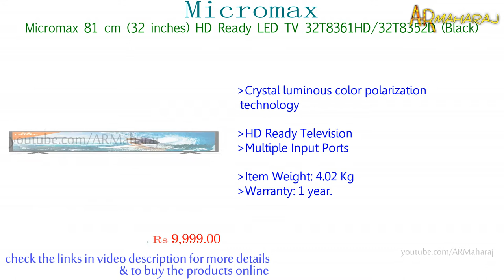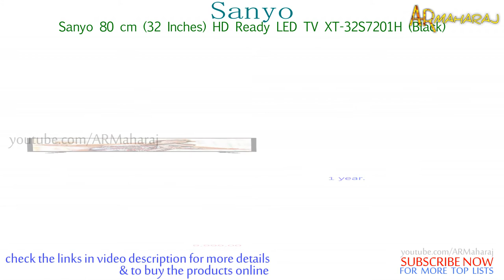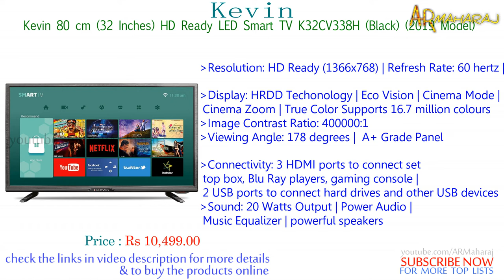Top 10 Best 32 Inch LED TV's under 10000 in India with Price | 2019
10 Best 32 Inch LED TV's in India under 10000 RS :
Shopping online(amazon.in)BUY using the links below Support Us:
1)Kevin 80 cm (32 Inches) HD Ready LED Smart TV K32CV338H (Black) (2019 Model)

2)Kevin 80 cm (32 Inches) HD Ready LED TV K56U912 (Black)

3)Thomson B9 Pro 80cm (32 inch) HD Ready LED Smart TV
pid=TVSF5YYHXKYHVGF6&srno=s_1_5&otracker=AS_QueryStore_OrganicAutoSuggest_0_5&otracker1=AS_QueryStore_OrganicAuto
Suggest_0_5&lid=LSTTVSF5YYHXKYHVGF6ZHWJUV&fm=SEARCH&iid=9aafee5b-85fb-4d39-8414-
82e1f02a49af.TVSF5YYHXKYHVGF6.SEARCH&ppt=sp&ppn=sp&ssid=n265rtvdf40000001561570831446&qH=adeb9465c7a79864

4)BPL 80 cm (32 inches) HD Ready LED TV T32BH3A (Black)

5)Shinco 80 cm (32 Inches) HD Ready Smart LED TV SO32AS (Black) (2019 model)

6)Kodak 80 cm (32 inches) HD Ready LED Smart TV 32HDXSMART Pro (Black) (2019 Model)

7)Sanyo 80 cm (32 Inches) HD Ready LED TV XT-32S7201H (Black)

8)TCL 79.96 cm (32 Inches) HD Ready LED TV 32D3000 (Black)

9)Shinco 80 cm (32 Inches) HD Ready LED TV SO3A (Black) (2018 model)

10)Micromax 81 cm (32 inches) HD Ready LED TV 32T8361HD/32T8352D (Black)

Related Questions...

Which is the Best 32 Inch LED TVs in india  under 10000 RS ?
What is the best 32 Inches led tvs in India ?
Which are the best 32 Inches led tv in India ?
best 32 Inch LED TV brands in india
What is the best 32 Inch LED TV brands in India ?
top 32 Inch LED TV in india 2019
best 32 Inch LED TV in india 2019 under 10000
Which is the best 32 Inch LED TV within the range of Rs 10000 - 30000 ?
32 Inch LED TV's price list
best 32 Inch LED TV's 2019
what is the best brand in 32 Inch LED TVs ?
What is the best led tvs brands in India ?
Which is the best 32 Inch smart TV available in India ?
What are the best Android TV Brand in India ?
what is the best 32 Inch smart TV Brands in india?
Which is best 32 Inch LED TV under 10000
Which is best 32 Inch LED TV under 15000
Which is best 32 Inch TV under 10000
Which is best 32 Inch LED TV under 13000
What are the best options to buy Smart led TV ?
Which 32 Inch LED TV is best ?
Which is the best brand for 32 Inch LED TV and why ?
What 32 Inch LED TV brands are available in India ?
best 32 Inch LED TVs in india 2019 with price ?
Which is the 32 Inch LED TV for purchase in India ?
What factors should be kept in mind while purchasing ?
What should you look for when buying a 32 Inch LED TV ?
Which LED TVs brand is the best in India ?

Support us...